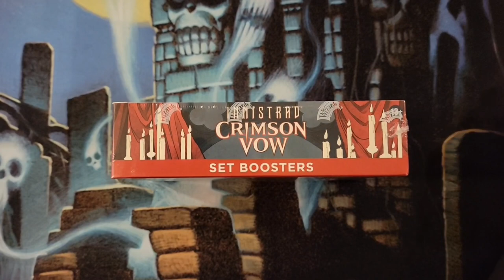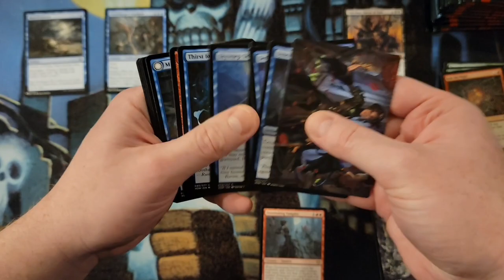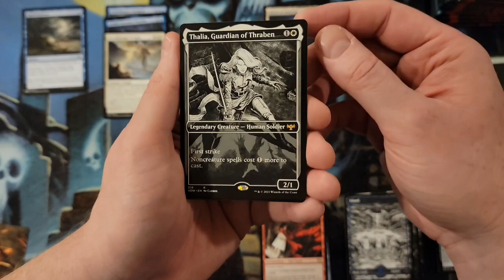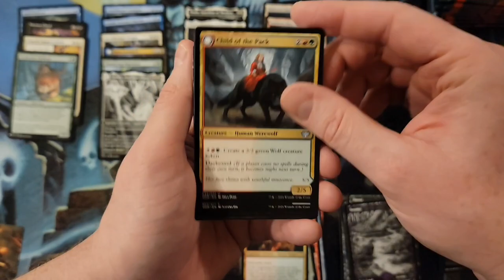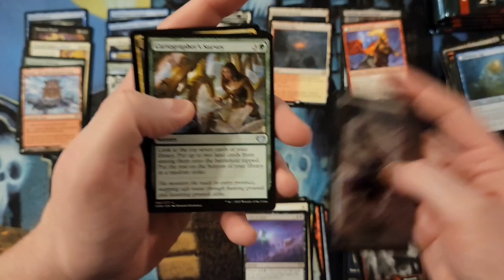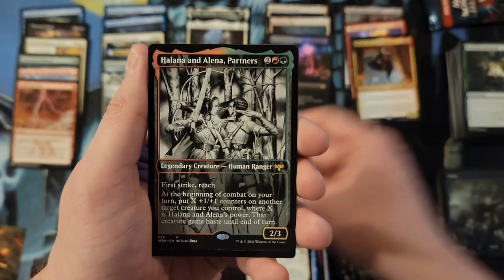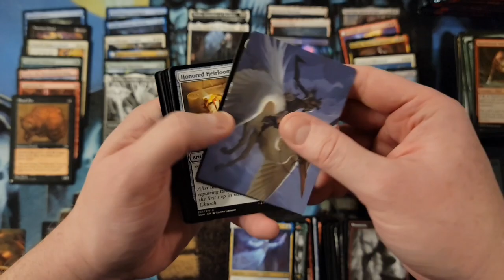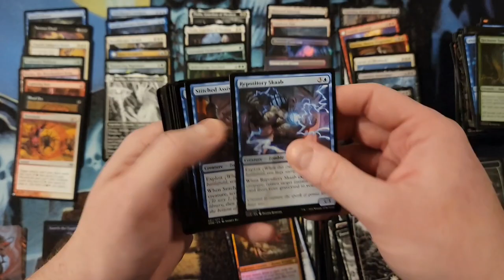Innistrad: Crimson Vow Set Box #1 - Fresh Case Crack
For custom made playmats and sleeves, please visit yourplaymat.com!